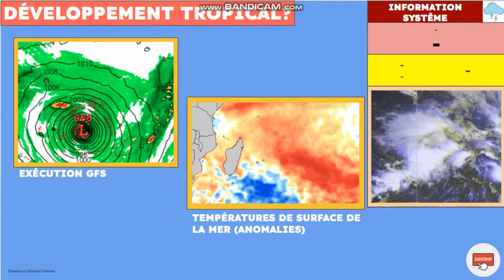Un cyclone important et puissant près de Maurice et du potentiel de Rodrigues?!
Sujet de préoccupation potentiel, est-ce que cela va se développer? Voici les détails...

Pour obtenir une représentation graphique actuelle de l'endroit et de ce que font les cyclones, voir le lien pour en savoir plus